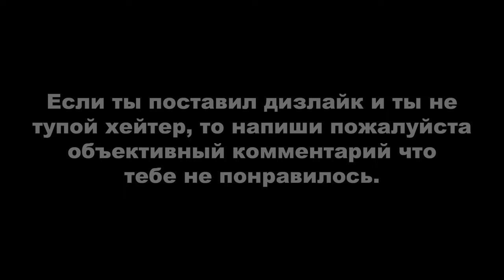PUBG LITE: КАК НУБ ВЗЯЛ ТОП-1 #15